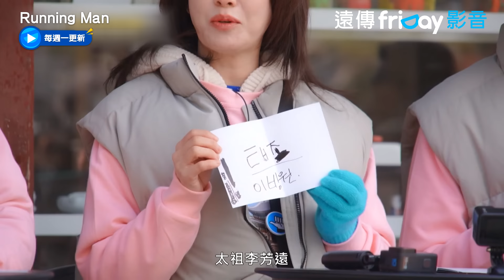劉老師出題！模範生金鐘國秒答！_《Running Man》第695集_friDay影音韓綜線上看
每週一同步跟播

▲ 開播11年-韓國超經典戶外競技真人秀！
▲ 海外也無敵-每週綜藝節目收視率之冠！
▲ 綜藝大神劉在錫領軍-包準每期笑點滿滿！

韓國SBS熱門綜藝節目《Running Man》，席捲全亞洲、風靡全世界。由劉在錫、池錫辰、宋智孝、金鍾國等…黃金主持陣容！全新集數、新成員加入、有趣的情節、搞笑的懲罰，不同的節目主題。全新一季《Running Man》絕對再次讓你掃去煩惱，笑的天花亂墜！

主持人：劉在錫